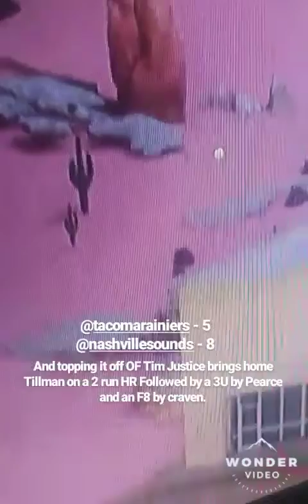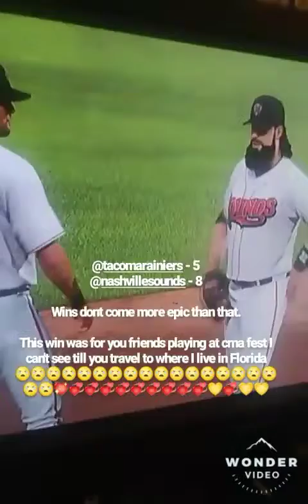MLB THE SHOW : Golden Highlight Marathon Episode 3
Welcome to a new show idea lol

i have tons of golden plays and moments from my 7-8 years of playing mlb the show baseball on ps4. what better place to showcase them then here. theres ALOT more where this came from. i literally got alot.

i got tons more of these coming including more renditional recreations

thanks.
i am so happy to be cleared of my writers block

Winning my Stanley cups (sorry for clearing my throat so much in that btw. been taking mucinex)